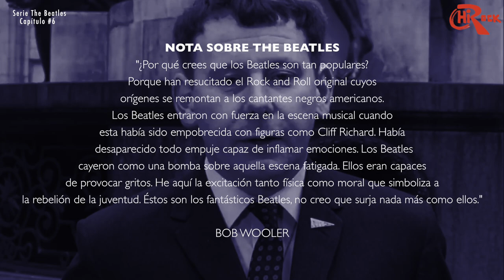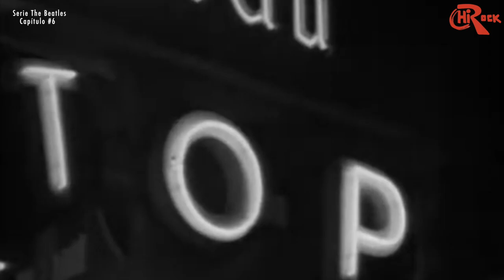Serie The Beatles | Cap 6: THE CAVERN Y LA MUERTE DE STUART SUTCLIFFE // Hi Rock!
Después de su primer viaje a Hamburgo, The Beatles regresan a Liverpool con un sabor amargo por lo que vivieron con Bruno Koschmider, dueño del Kaiserkeller quién saboteó contra ellos logrando el exilio de la banda, sin embargo lo que nadie esperaba es que fue en Alemania donde desarrollaron un sonido que nadie tenía en Inglaterra, como banda habían superado sus propios límites. Todo esto lo aprovecharon muy bien en su tierra natal y con ayuda de gente como Bob Wooler presentándose en diversos foros como el Casbah Club y sobre todo el Litherland Town Hall en 1960 donde se registran los primeros signos de histeria colectiva del futuro fenómeno de la BEATLEMANÍA. Pero donde harían historia sería en The Cavern Club, su primera casa oficial en Liverpool que los vio nacer de manera profesional. También emprenden un su segundo viaje a Hamburgo, esta vez regresarían a conquistarla de manera definitiva logrando ahora sí tocar en el Top Ten, el codiciado club nocturno cuyo dueño era Peter Eckhorn. Así mismo Astrid Kirchherr, novia de Stuart Sutcliffe empezará a marcar una importante influencia en la banda dejando su sello más grande: el clásico peinado Beatle. Lamentablemente el final de esta historia termina con la trágica muerte de Stuart debido a un derrame cerebral.

Índice
00:00 Introducción
01:07 Regreso al Club Casbah
02:45 Litherland: el primer antecedente de la beatlemanía
04:37 ¿Por qué se produce la "beatlemanía"?
07:22 Llegada a The Cavern Club
08:56 Segundo viaje a Hamburgo
10:01 Astrid Kirchherr propone el peinado beatle
11:21 La muerte de Stuart Sutcliffe
14:50 Raymond Jones y la llegada de Brian Epstein
15:26 Cierre

ESTA ES UNA SERIE ORIGINAL Y EXCLUSIVA DE HI ROCK! ®